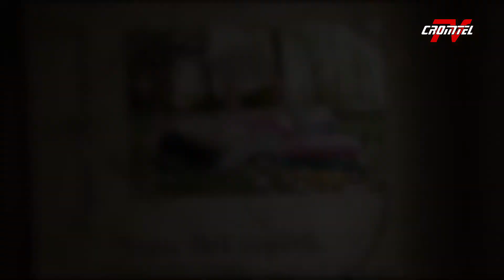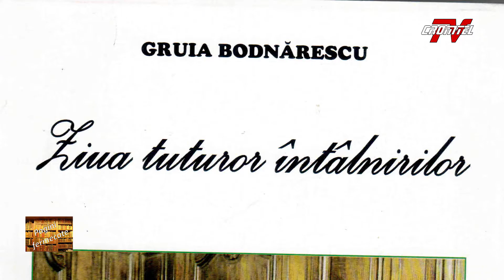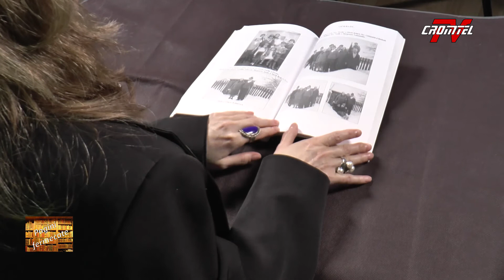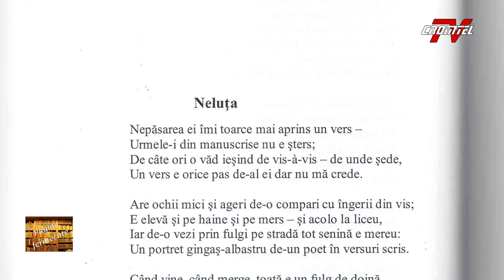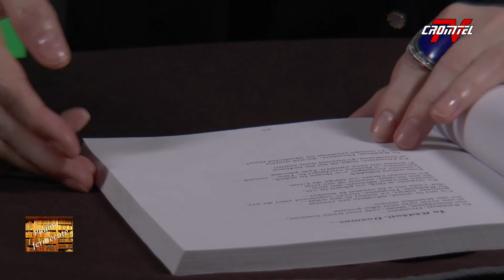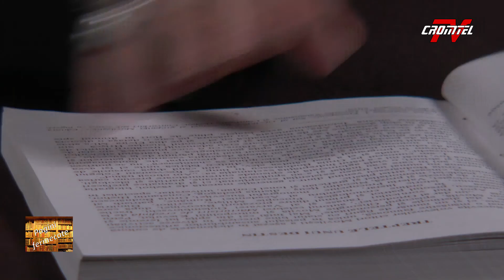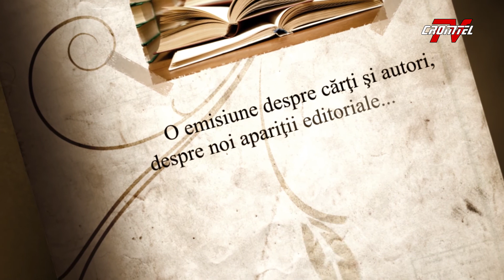Pagini Fermecate - Gruia Bodnărescu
Emisiune din data de 8 Decembrie 2014.
Moderator Mălina Anițoaei